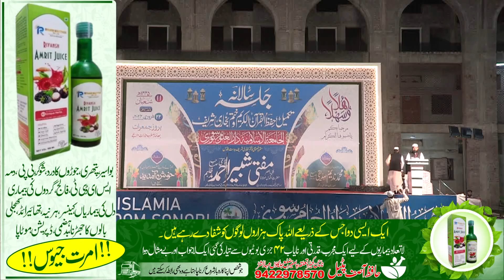अरबी ज़बान में शानदार तकरीरعربی تقریر کرکے دل خوش کردیا By Huzaifa Kharpi Student Darul Uloom Sonori